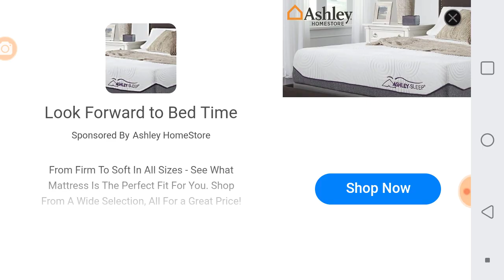Minecraft gameplay 2